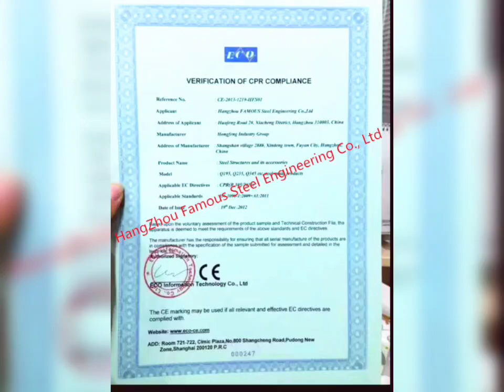Outdoor Q235 Hot Dip Galvanizing Metal Sign Post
Metal sign post factory direct price

We are manufacturer of standard and custom metal sign posts for park and garden, retail center, plaza, courtyard, residential, municipal and commercial applications. All of our superior quality posts are made of steel and finished with optional durable coat finish, available in a variety of profile shapes and sizes depending on your needs.

Metal sign posts and street light poles from us are most commonly used for mounting the following products:

*Street Signs

*Traffic Signs

*Wayfinding Signage

*City Welcome Signs

*Post and Panel Signs

*Decorative Street Lamps

*Commercial Post Lights

Our products enjoy great popularity at home and abroad among Developers,Wholesalers, Main Contractors, Architects,Government Municipalities, Public Venues and more.